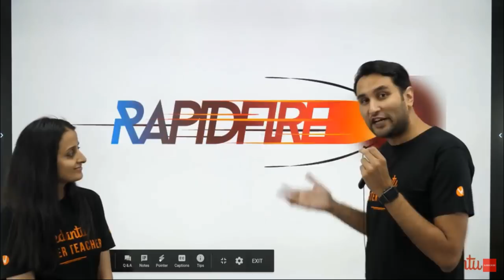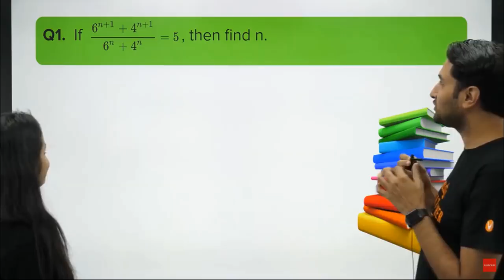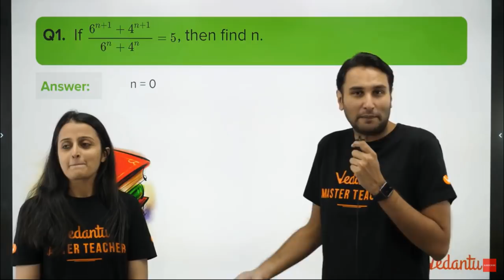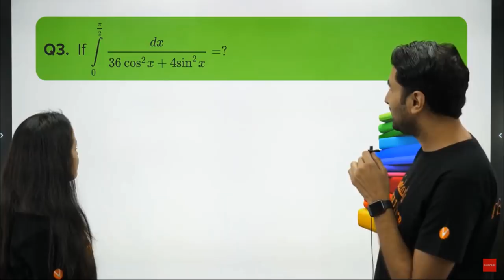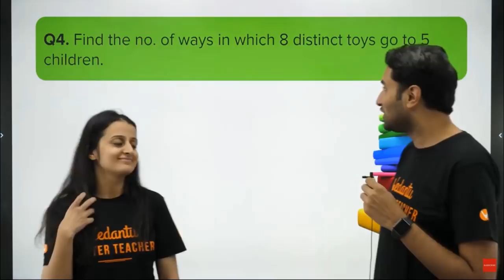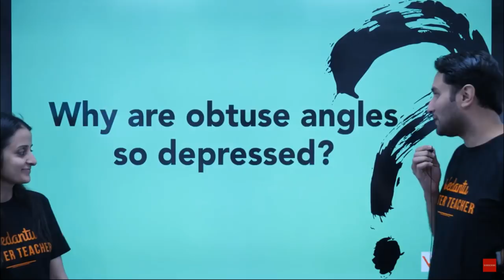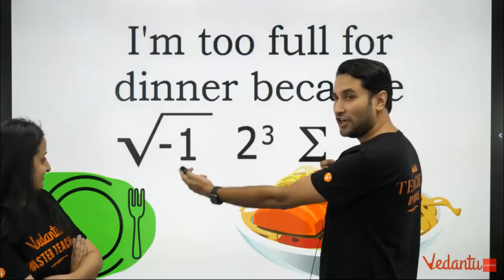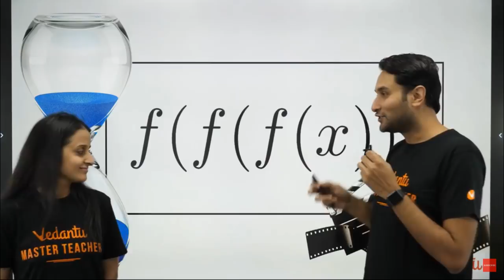Busting Math Myths | Vedantu Big Announcement Reveals Today | Vedantu Medical Made Ejee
There is a Big Announcement By Vedantu Innovations

Hello Students,

We are together looking forward to many upcoming years of learning. When students out there who are passionate about learning and increase their knowledge through our channel we get motivated and work even harder for some better days to come up.

We are very excited to inform you guys that there is something special coming up on our Vedantu Family. We are sure that the announcement will be very helpful to all students on our channel.

Due to our hard work and the passion for education, we came so far and we are big in numbers. Now its time to build our family big.